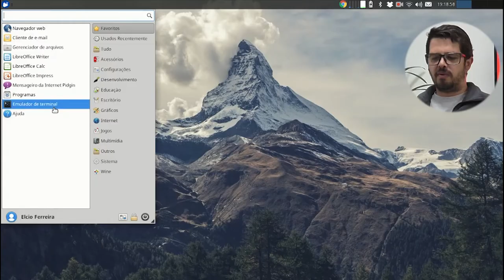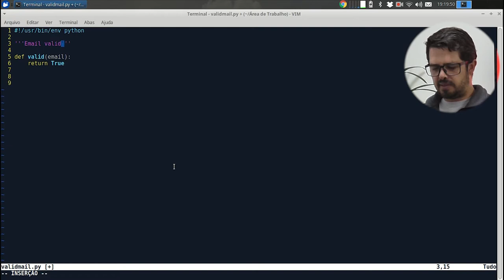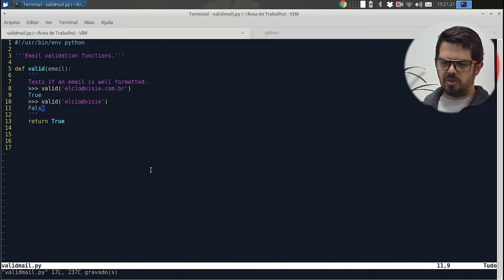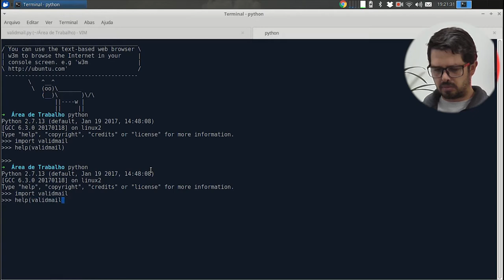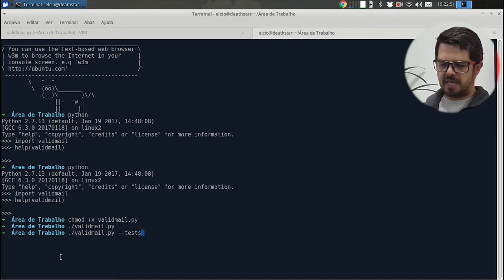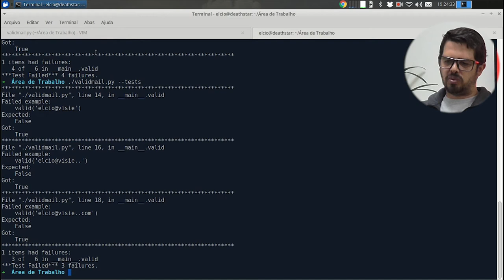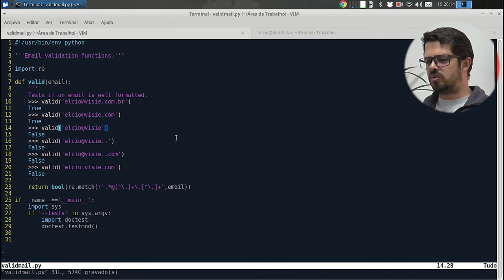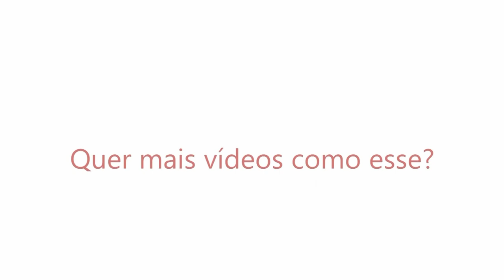Visie: Python Doctests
Estamos terminando mais uma série que dessa vez foi sobre dicas.
No vídeo de hoje veremos uma dica bem bacana sobre Python que pode facilitar seu trabalho.
Confira Agora!